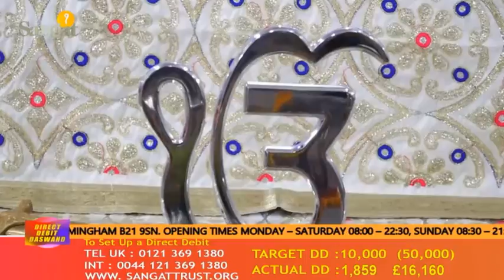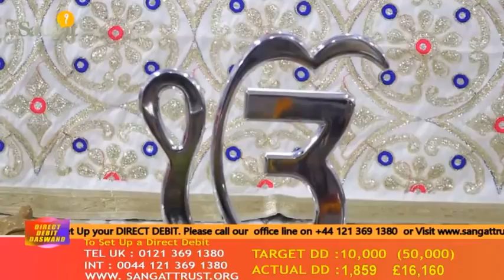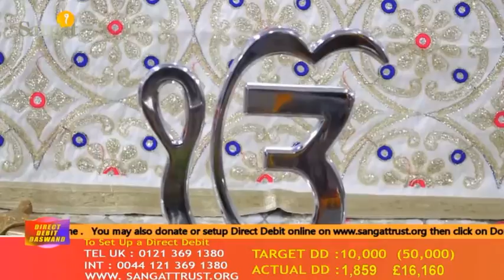Dhan Guru Nanak Dev Ji | Yaarvali, Shah Sharaf|Maanchand Oudhaar|Katha|G.Vishal Singh Ji|26th Feb'20